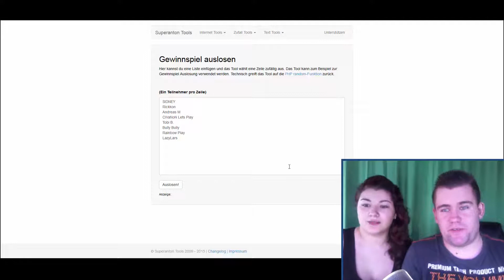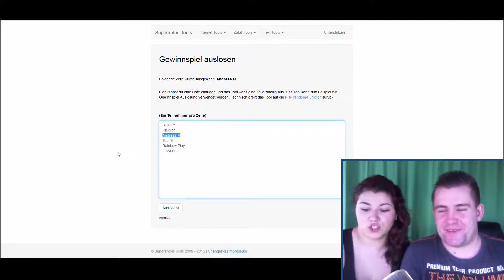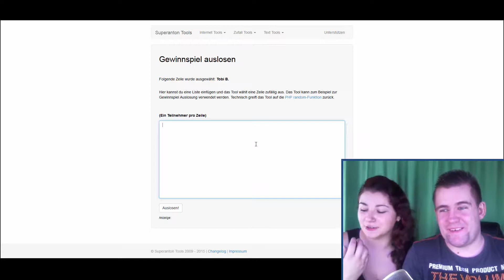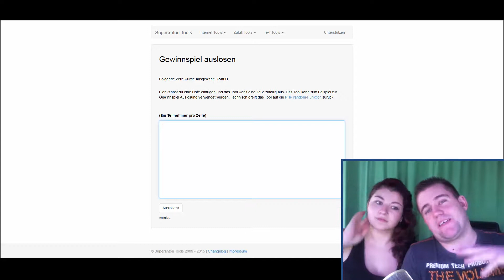Gewinnspiel Auslosung caseking | Grey Goo | Motiga | Studi71 | Crytek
Hey Leute, hier die Auslosung des letzten Gewinnspieles. Wer gewonnen hat und eins der jeweiligen Bundles gewonnen hat seht ihr hier in diesem Video. Allen Gewinner ein Herzliches Glückwunsch, schickt mir BITTE eure Adressen privat in Skype oder Youtube. Dank geht an allen Teilnehmern und Supportern.

►Passwort: Livingwalls

Xx-EasY-StYlE-xX Video Gaming TV Produktion:

►Aufnahmen Playstation 3 & 4:
►Psn Acc:
Xx-EasY-StYlE-xX

►Aufnahmegerät
Elgato Game Capture

►Aufnahmen PC:
►Mein Gaming PC

►Mic
T-Bone SCT 2000
Blue Yeti USB Microfon

►Skype:
kEi_iS_bAcK

►Steam:
XxEasYStYlexX

LG
EasY